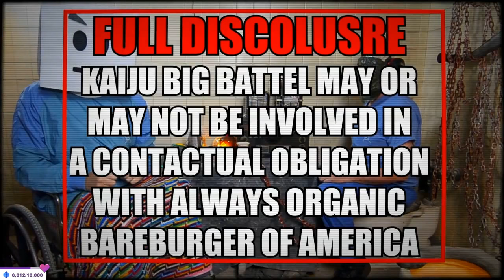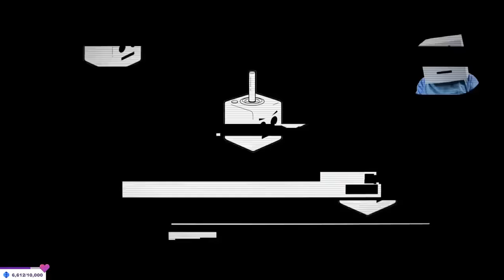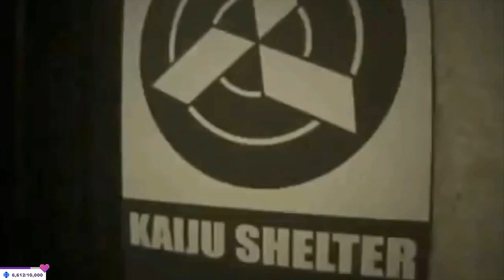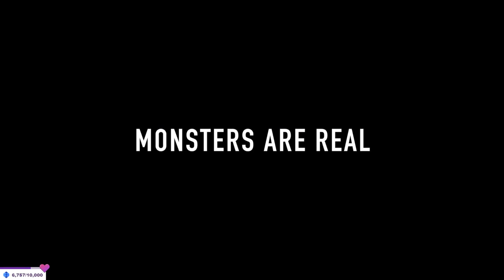TwitchCon 2017 • Kaiju x GlitchSLAM!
Kaiju x GlitchSLAM!
Kaiju x GlitchSLAM!
Join us for one night in the ring! Kaiju Big Battel invades Twitchcon for a special one night only spectacle. All the extreme giant Waffle and grotesque Hamburger action you can handle! Watch in awe as giant Kaiju Monsters battle for total supremacy and global domination! And for the first time ever, six partners will become even larger than life Twitch Superstars inspired by past present and future wrestling personas who battle it out to crown the first ever GlitchSLAM! Champion!